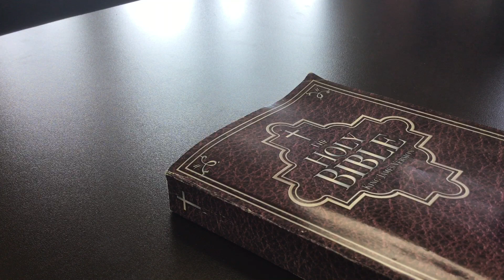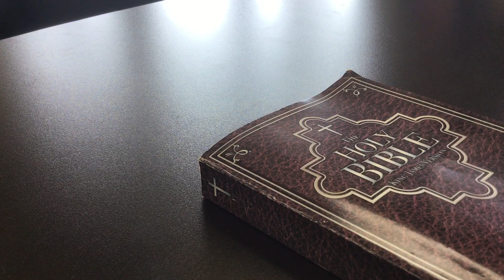Muslim vs Christian